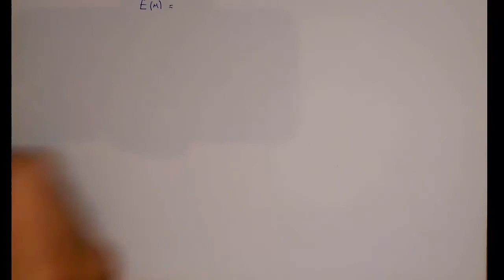Electrostatique#Intro2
Cours introductif à l'électrostatique
Objectif : Se familiariser avec la notion de charges discrètes, continues, champ, potentiel...